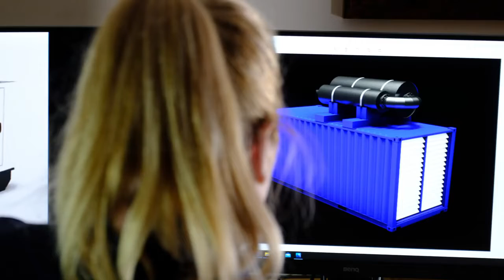Edison Power and Welland Power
From the early 1910's, the Farrow family produced, modified and repaired a range of industrial machinery and with the end of the war, the surplus machinery available meant that the business grew rapidly. On the 7th March 1950, Welland Engineering Co Ltd was incorporated in the UK with company number 479009. The company was incorporated by Captain James Thompson, uncle to William Russell Pickworth Farrow who later bought the business. Welland was started to meet the needs of the increasing requirement for reliable power generation in both the UK and abroad. Prior to purchasing Welland, William Russell Pickworth Farrow had run Farrow Irrigation, supplying irrigation equipment to sugar plantations for Tate and Lyle worldwide, as well as a variety of other industrial customers.
Throughout the 70's, 80's Welland was managed by William Russell Pickworth Farrow until in the early 1990's due to his sudden death. Edward John Russell Farrow, who had been working at Welland for over 20 years took the helm and managed Welland through difficult periods in the UK economy. Providing inthis time a wide range of equipment, powered by Lister, Perkins, Cummins, Volvo and Deutz Engines to a whole range of customer in over 100 countries. Welland Power originally supplied some of the key names within the power generation industry today in markets right across the globe.
In 2001 Welland moved from Spalding, where it had been operating since its inception to Holbeach, just 10 miles away. Here in a more modern facility, the company expanded its range and reach covering markets worldwide. The worldwide coverage and high quality products enabled the company to come though economic uncertainty and compete with the biggest companies in the world.

Returning to Spalding in 2010, we now own our modern production facility which covers an area of 25,000m2. This facility encompasses some of the most modern machinery for the production of steelwork - CNC Lasers and CNC Break Press. Our expansion and modern facility houses equipment you won't find at most UK manufacturers, including some of the other biggest names. Welland is still owned today by the same family; Charles Lloyd Farrow currently sits as Managing Director - The third generation of the family. In all, the Farrow family and its heritage building and assembling industrial machinery can be traced back over 6 generations and video footage of the family at work has been found from as early as 1921. In this time Welland has provided equipment to some exceptional projects around the world, including equipment for leading multinational companies, banks, schools, manufacturing facilities, telecoms stations, airports, police departments, and many other bespoke applications.